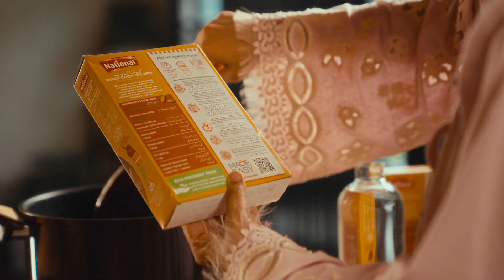National Foods - Quick Cook Haleem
You all know! How much i love cooking? So my personal experience with @nationalfoodspakistan Quick cook Haleem !!! it was thick Raishy wali spicy Haleem and saves my time too

Whole family loved it! Just follow the Quick step at the back of the box and tadaaaa ❤️ Do try and let me know ❤️